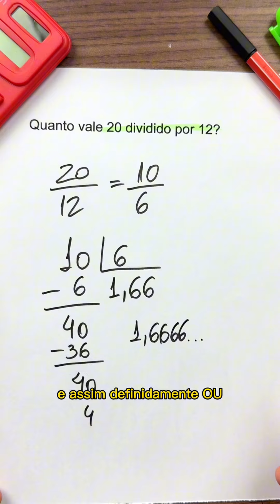Já pensou errar uma questão por nao saber dividir?